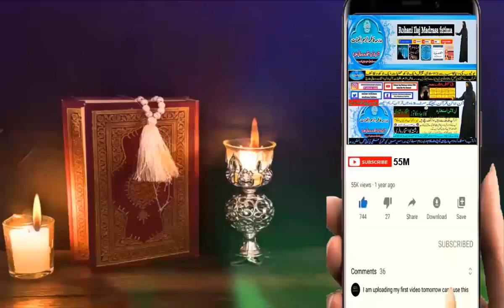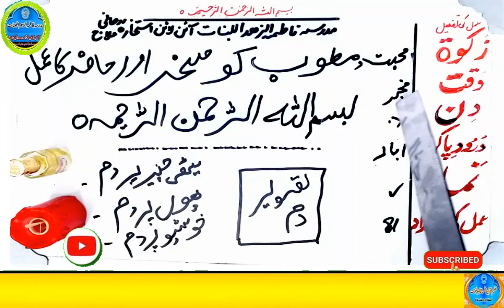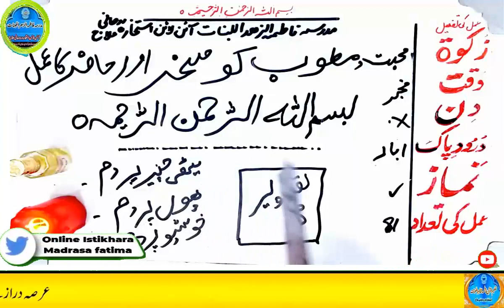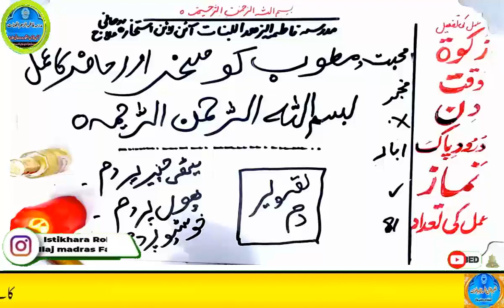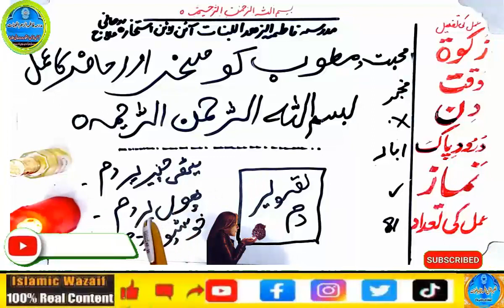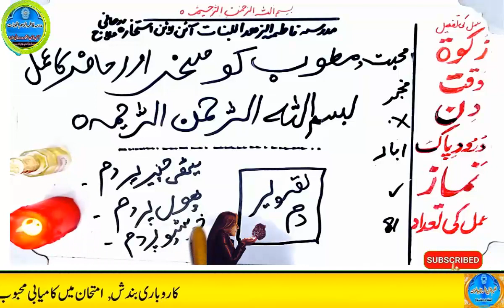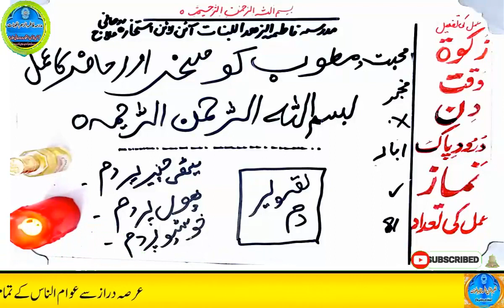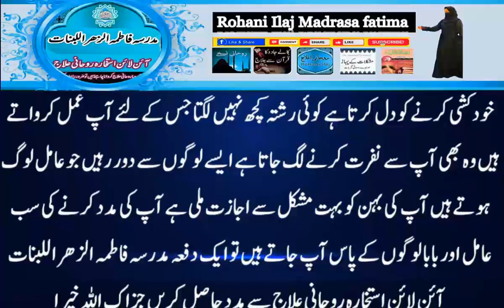mohabbat ka wazifa, wazifa for love, love marriage, mohabbat ka wazifa aag jesa, mohabbat ka taweez